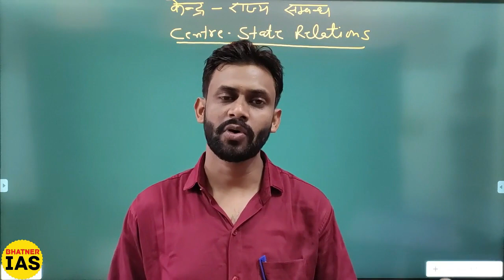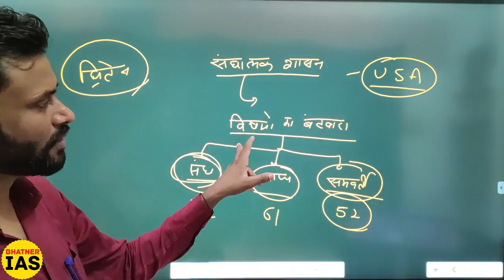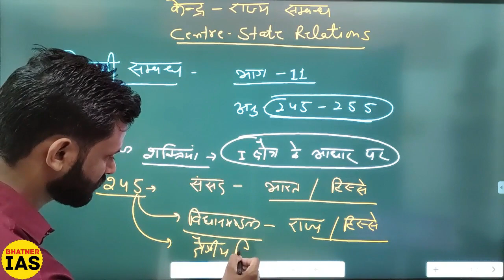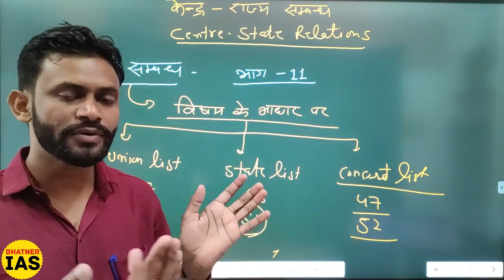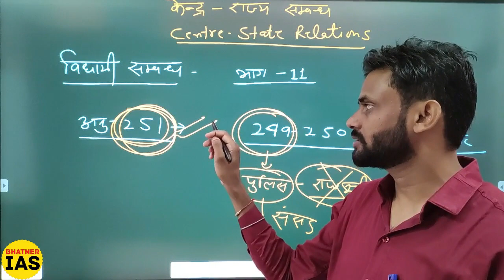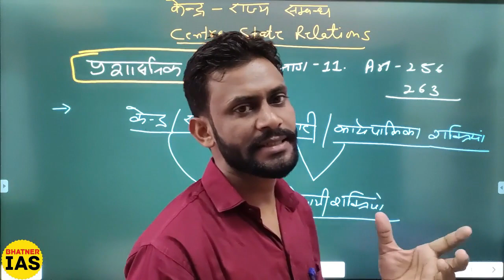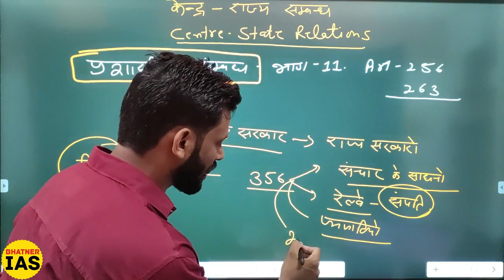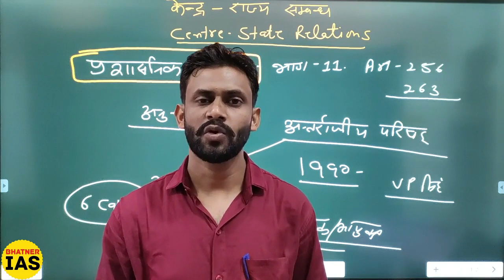Centre State Relations / केंद्र राज्य संबंध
केंद्र राज्य संबंध
Centre State Relations